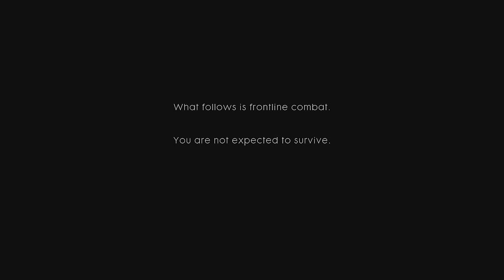Battlefield 1 Single Player Gameplay | Storm Of Steel Prologue From Twitchcon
Hey guys, today we get to take a look at the BF1 single player prologue mission shown at Twitchcon.